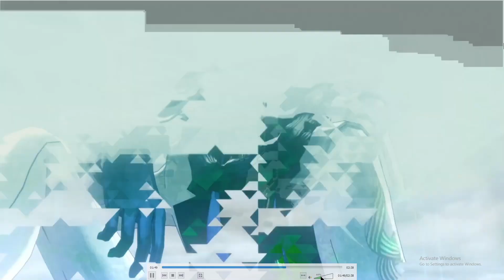Soul Hackers 2 Confirmed (Release Date, Trailer, Persona 5 DLC, Multiplatform Release) ALL DETAILS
:) Best Place for Shin Megami Tensei V , Persona 5 , Persona 25th Anniversary and ATLUS News !!

Here is where you can Help Fund the Channel

My Stream Group I am a part of !!

persona persona 5 Persona 5 Royal atlus atlus video games Shin Megami Tensei V smt5 smtv persona 4 golden persona 3 remake Persona 25th anniversary gaming news streaming jrpg turn based jrpg persona music soul hackers devil summoner soul hackers 2 atlus games atlustube